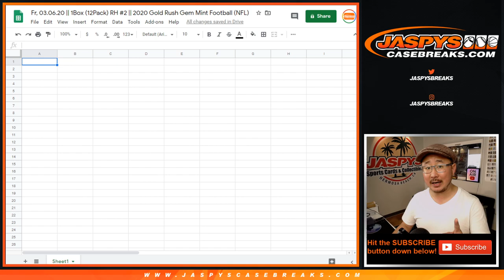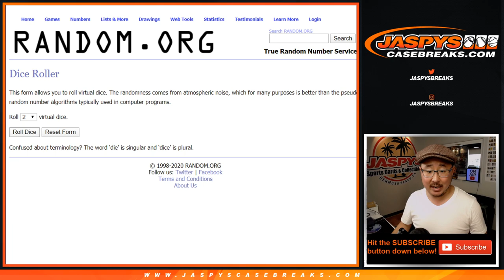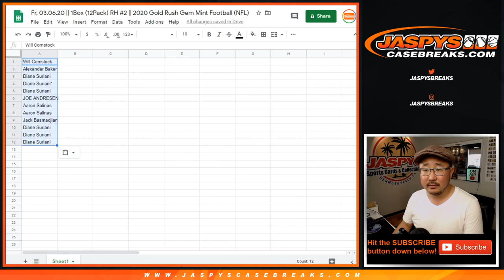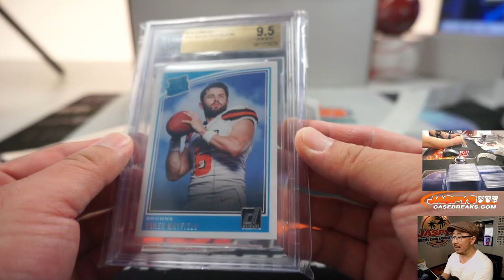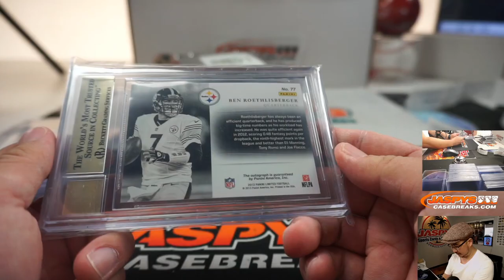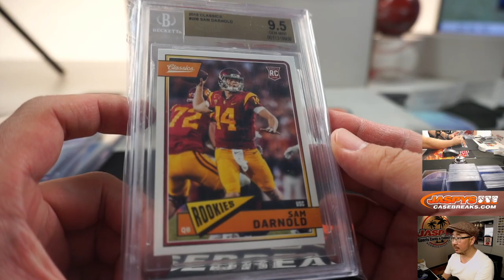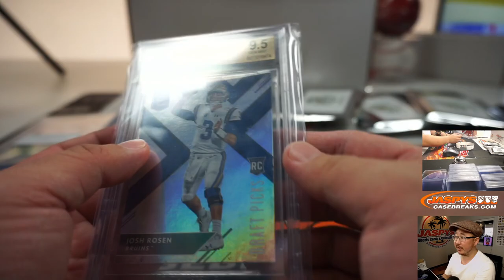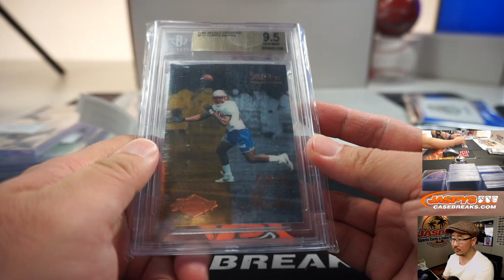Fr, 03.06.20 || 1Box (12Pack) RH #2 || 2020 Gold Rush Gem Mint Football (NFL)